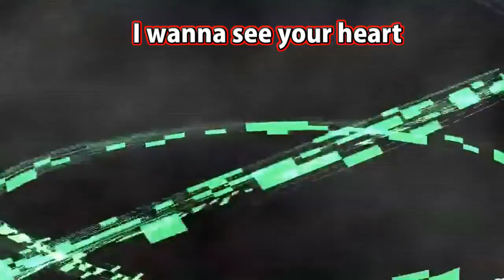часть 1 \ Part1 Minecraf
Mir.ON.TV., мультфильм, play,часть 1 \ Part1  Minecraf